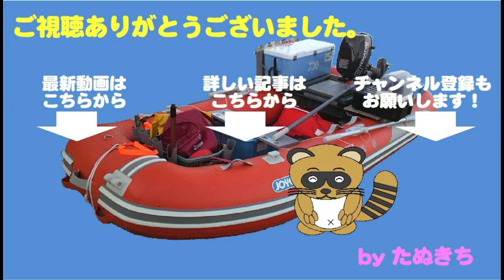久々のボート出船 烏賊は釣れたけど お魚は何処へ？灯台下暗し！？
この日は朝からアオリイカが絶好調！
早々に用意したジップロックが満杯に。

後は魚をドドーンと釣って早上がり！？
などと捕らぬ狸の皮算用・・・・
ところが、その後全く反応なし、魚は何処？

あきらめて、出港地近くに戻ってくると・・・
時々、水面から魚が跳ねています！
この際何でもいいから釣れてくれ！
っと、ジグをキャスト！！